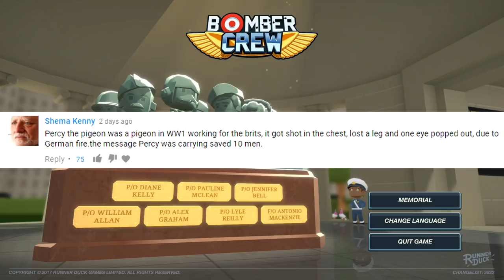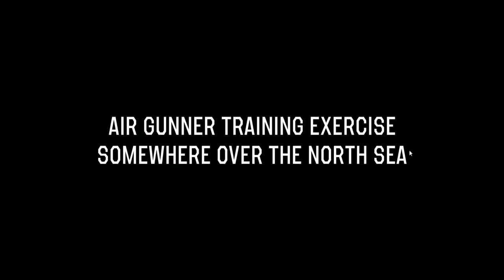Bomber Crew - ENGINES FALLING OFF - London We Have a Problem (Bomber Crew Gameplay)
Welcome to Bomber Crew.  Prepare your crew for their most dangerous mission yet and go chocks away for a sky-bound expedition in this strategic survival sim, Bomber Crew.